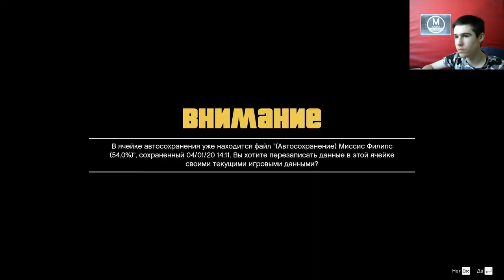Месть Тревора - Grand Theft Auto V Сезон 1 Серия 8